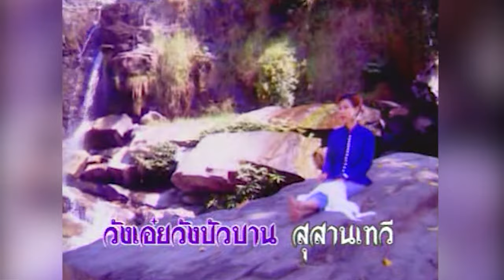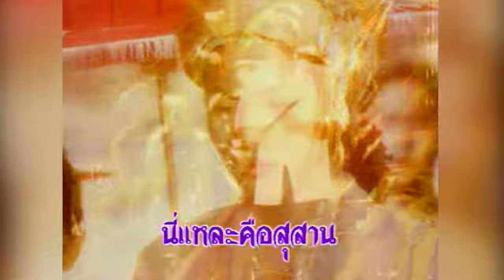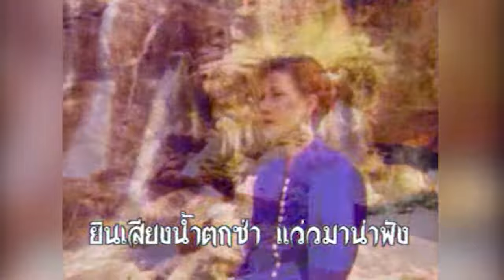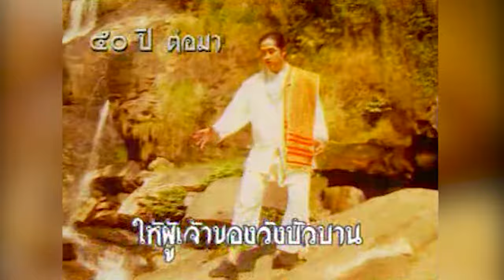วังบัวบาน - ไก่ พรรณนิภา [OFFICIAL MV]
เพลง วังบัวบาน
อัลบั้ม สาวเจียงฮาย
ศิลปิน ไก่ พรรณนิภา
Lepso Studio

เนื้อเพลง :

วังเอ๋ยวังบัวบาน สุสานเทวี
ผู้มีความรักอันเหนือใคร
ฝังร่างฝังรัก ฝากรอยอาลัย
เอาวังน้ำเย็นเช่นเรือนตาย
วิญญาณเวียนว่ายในน้ำวัง
จากเขาลำเนาไพรสู่ในเวียงฟ้า
เกิดมาไม่พ้นอนิจจัง
เพราะซื่อถือนักว่ารักจีรัง
ไม่มีระแวงไม่เคยระวัง
ชีพนางจึงฝังสังเวยธาร
เหลือเพียงชื่อไว้
เหลือเพียงดอกไม้
คล้ายหรีดมาลา
ไหลมาบูชาบัวบาน
น้ำวังนี่หนอที่ก่อเหตุการณ์
นี่แหละคือสุสาน
เปรียบดังสถานโลงทอง
ยินเสียงน้ำตกซ่า แว่วมาน่าฟัง
เปรียบดังแตรสังข์เสียงกลอง
เสียงหริ่งระงม
ลมพริ้วเป็นทำนอง
ดุจดังเสียงเพลงกล่อมเมรุทอง
ให้ผู้เจ้าของวังบัวบาน

Executive Producer : วิศาล พันลาย
Producer  : ศาสสัณฑ์ บุญญาสัย, วิศาล พันลาย
ที่ปรึกษา :  อ.วิทยา,  คุณสายพิณ , คุณเดชา, คุณบวร
ศิลปิน ขับร้อง :  ไก่ พรรณนิภา จิระศักดิ์
ร้องประสาน : แหม่ม - นัฏธร, ปอย - ภัคพร
บันทึกเสียง :  INTERNAL STUDIO , LEPSO STUDIO
เรียบเรียงเสียงประสาน : ปุ๋ย - ศาสสัณฑ์ บุญญาสัย
ดนตรีดีไซน์ :  ปุ๋ย, ปุ๊ก, ตี๋, ต้อย, อ.สมประสงค์, Mr.KEJ
มิวสิค ถ่ายทำ : GO PRODUCTION 1995
MIX DOWN : ปุ๋ย - ศาสสัณฑ์, ''ผู้ช่วย'' เดท , ไก่ วันชัย